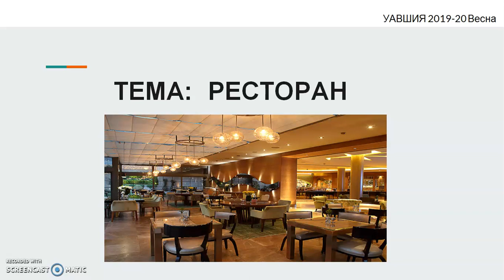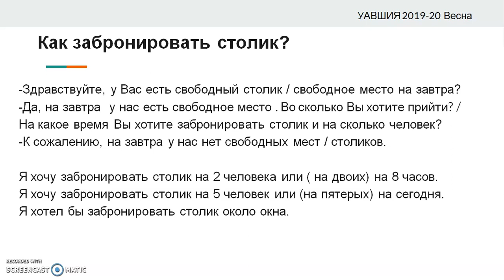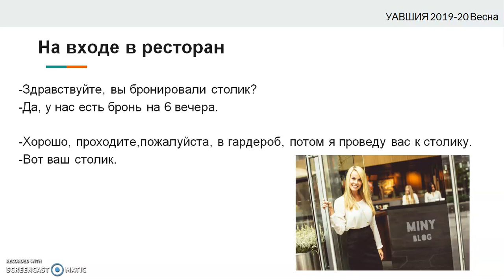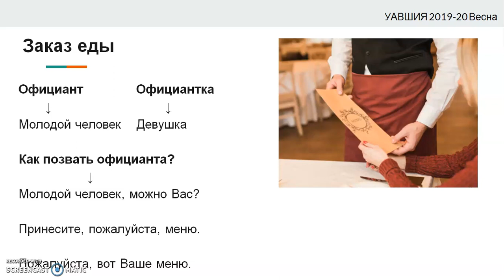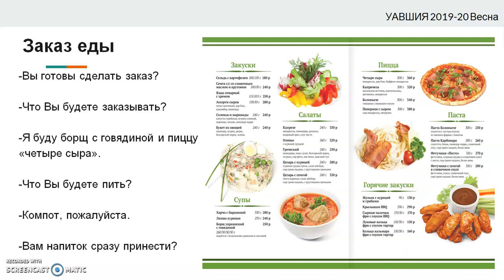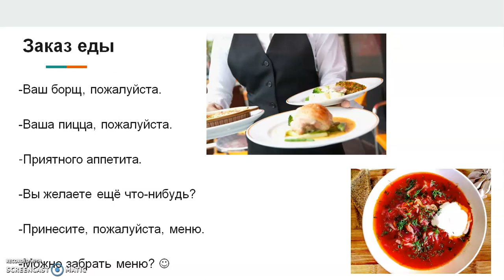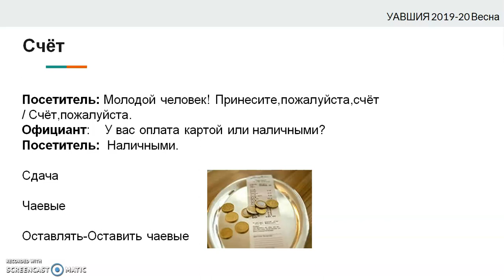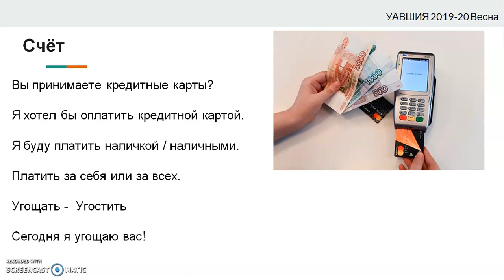9.1 Лексика - Ресторан